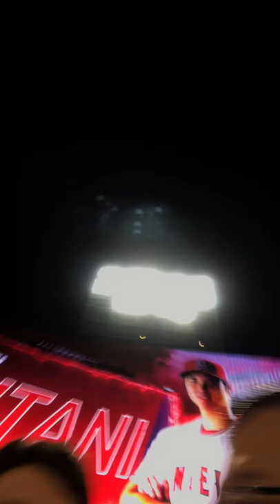Angles fan goes to a Yankee win at ￼ Anaheim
Sports funny blog vlog